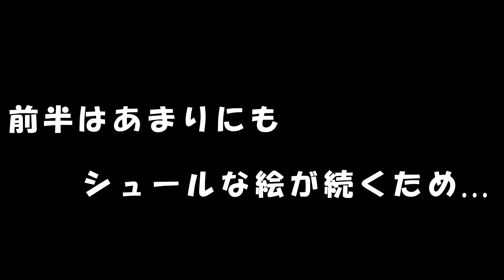猫たちに新しいおもちゃ【キャットニップ入り(西洋またたび)】をプレゼント！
2018年11月22日　姉の職場に捨てられていた猫『最中』を新しく家族にむかえる

2019年8月1日　母主の職場に捨てられていた猫『小豆』を新しく家族にむかえる

【白玉との出会い】
2020年2月15日　里親募集にて生後2ヶ月の『白玉』を家族にむかえる

そんな猫・犬LOVE夫婦と猫ちゃん3匹、ワンちゃん1匹の家族でお送りするチャンネルです。

こちらもファローお待ちしております(^^)